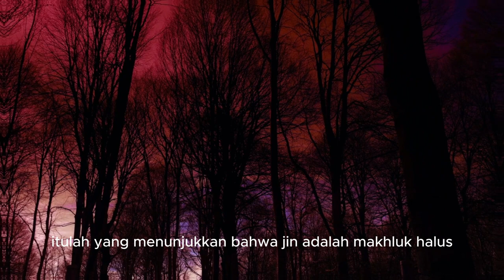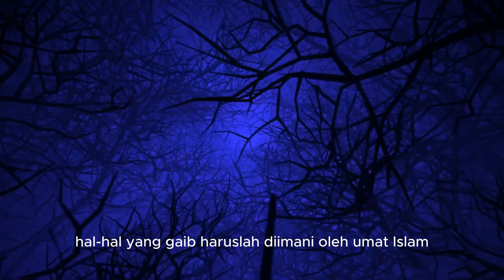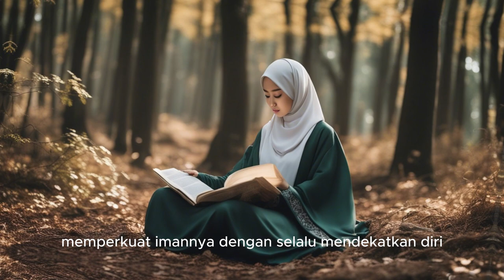MENGENAL JIN KORIN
Jin adalah salah satu ciptaan Allah, Meski begitu, jin tidaklah sama dengan manusia, Jin adalah makhluk yang tidak terlihat atau gaib, Seperti halnya dengan setan, jin juga terbuat dari api, Hal ini bertolak belakang dengan malaikat yang terbuat dari cahaya.

Sifatnya yang gaib itulah, manusia biasanya tidak sadar dengan keberadaan jin, Padahal jin sendiri ada di sekeliling manusia dan bertugas menjadi pengganggu, Meski secara fisik tidak terlihat, namun keberadaan jin benar-benar nyata.

Menurut Quraish Shihab, jin secara harfiah adalah sesuatu yang tersembunyi, Dari makna itulah yang menunjukkan bahwa jin adalah makhluk halus, Di mana dengan sifatnya tersebut, jin bisa menyerupai manusia, Tetapi di sisi lain manusia tidak bisa melihat jin dengan kedua matanya, Kecuali orang tersebut memiliki keistimewaan.

Hal-hal yang gaib haruslah diimani oleh umat Islam, karena itu adalah bagian dari ciptaan Allah, Keberadaan jin tersebut diterangkan dalam Al-Quran melalui surat Adz-Dzariyat ayat 56:
Yang Artinya, "Aku tidak menciptakan jin dan manusia melainkan agar mereka beribadah kepada-Ku."

Apa Itu Jin Qorin?

Dalam bahasa Arab, Qorin merujuk pada golongan setan yang mendampingi setiap manusia, Sedangkan dalam Islam, jin Qorin bertugas untuk menjerumuskan manusia agar melakukan perbuatan jahat.

Menurut Syaikh Ibnu Utsaimin, jin Qorin adalah jin yang bertugas untuk membisikkan umat manusia pada kesesatan, sehingga tidak akan beriman pada Allah. Keberadaan jin Qorin itu akan mendampingi manusia seumur hidup, Ketika manusia meninggal, barulah jin Qorin akan meninggalkannya karena tugasnya sudah selesai.

"Setiap orang di antara kalian telah diutus untuknya seorang Qorin (atau pendamping) dari golongan jin." Para sahabat bertanya, "Termasuk Anda, wahai Rasulullah?' Beliau menjawab, "Termasuk saya, hanya saja Allah membantuku untuk menundukkannya, sehingga dia masuk Islam, Karena itu, dia tidak memerintahkan kepadaku kecuali yang baik, (Hadis riwayat Muslim)

Melalui hadis di atas , sebagai peringatan untuk umat Islam agar selalu berhati-hati pada godaan maupun bisikan dari jin Qorin.

feedshorts